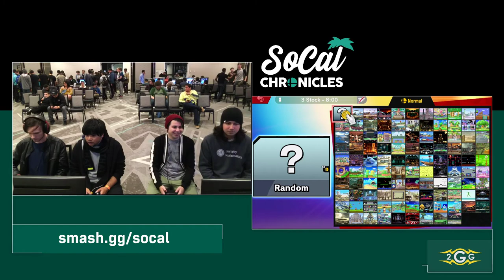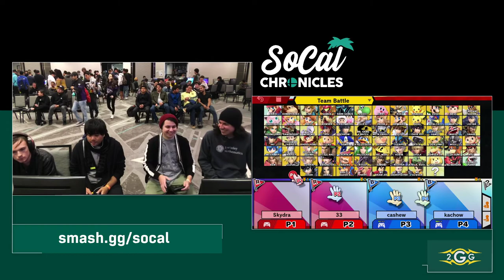Socal Chronicles 2020 - Skydra/Cynarchy (Red) Vs Cashew/Kachow (Blue) Doubles Pools